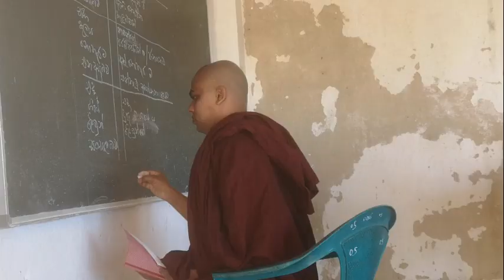Talpe Nigrodharamaya. තල්පේ ශ්‍රී නීග්‍රෝධාරාමය.